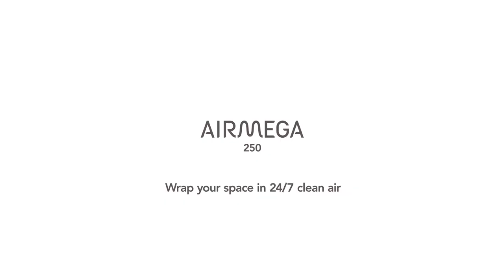Happy moments with Airmega250💗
Cause nothing is more important than keeping those you love safe,
Airmega 250 wraps your space in clean, safe air all day long.

Meet Airmega 250 and wrap your space 24/7 clean air!

✅ Rapid Mode: Enables ultra-high effiency circulation up to 930 sq.ft.
✅ HyperCaptive™ Air Filtration: Captures and removes 99.999% of particles down to 0.01㎛